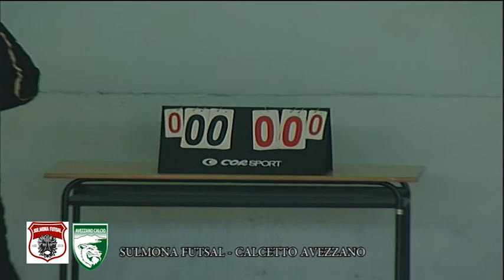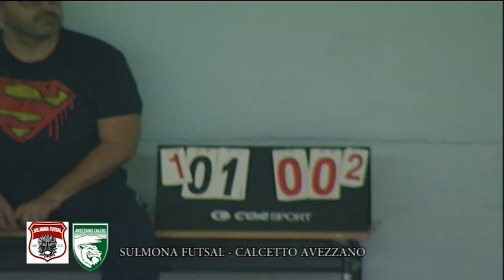Sulmona Futsal-Calcetto Avezzano 7-0 la telecronaca del match